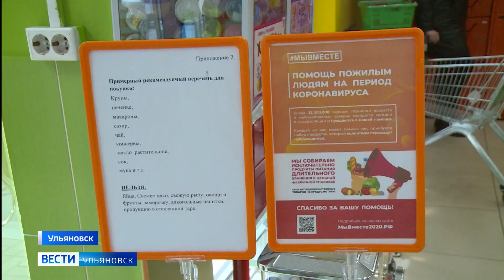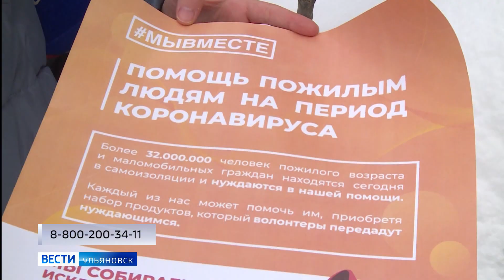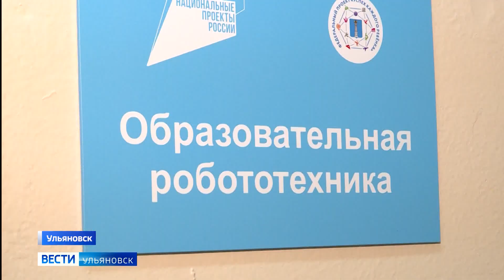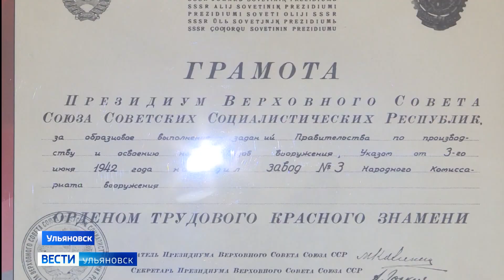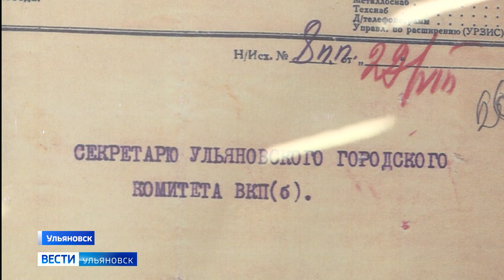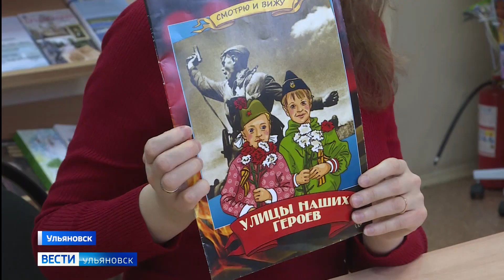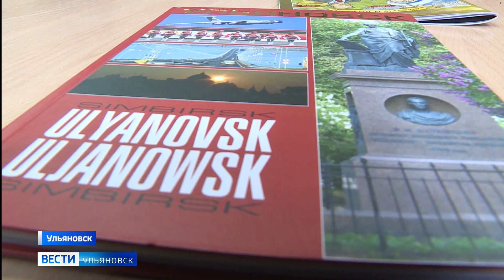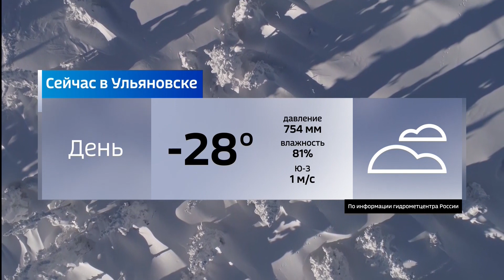Выпуск программы "Вести-Ульяновск" - 18.01.21 - 14.30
Построили больше, чем в спокойном 2019 году. Ульяновская область - лидер ПФО по выполнению нацпроекта «Жильё и городская среда».

Проявить милосердие - это не только помочь нуждающимся, но и помочь себе... стать лучше. В ульяновских магазинах продолжается акция "Тележка добра".

Мороз не помеха для жаждущих знаний. В регионе началась неделя образования.